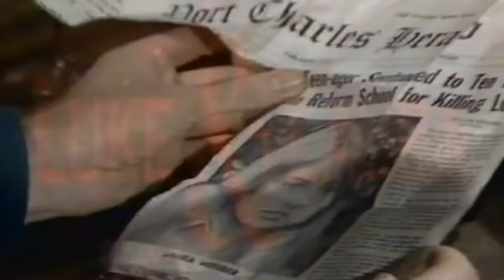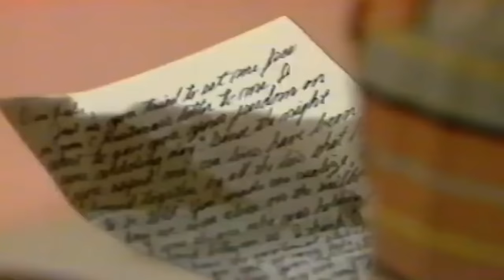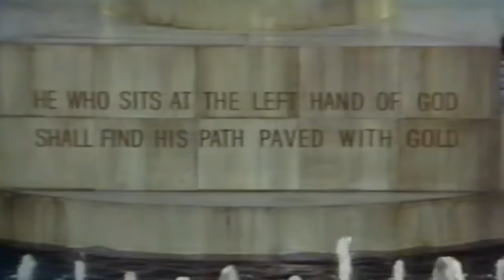Genie Francis "The History Of Laura & Luke"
From, being on the run, to becoming the greatest love of all - this is the story of Laura and Luke. From the beginning to 1993.